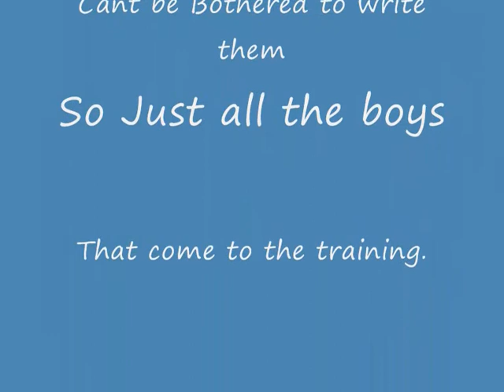Crossbar Challenge 2 Chalgrove Style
Chalgrove Boys again